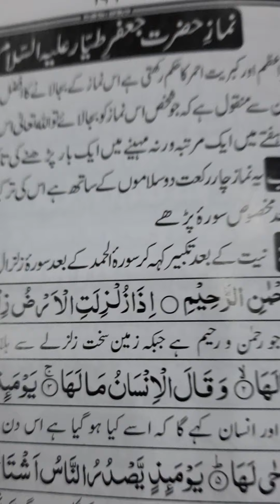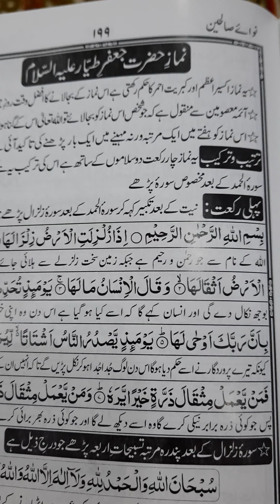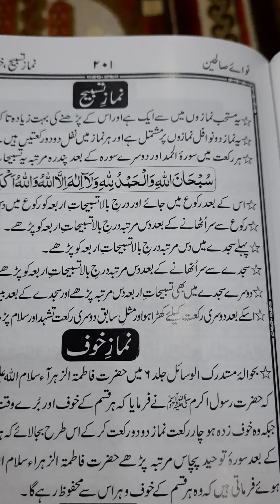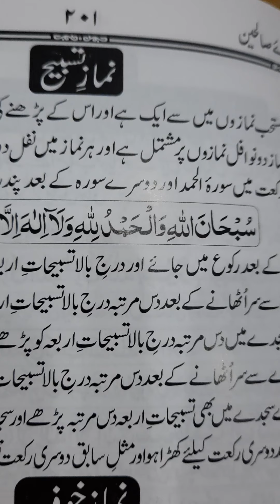Hazrat jaffer tyar a s ki namaz and nawafil